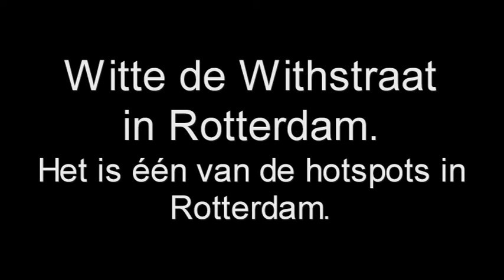Naomi, Ashley, Marijke, Sakine.mpg